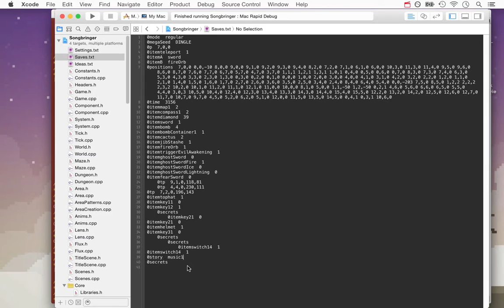Songbringer Gamedev Highlights: Days 203-208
A recap of days 203 through 208 making the Zelda-like game Songbringer. The playlist for this series